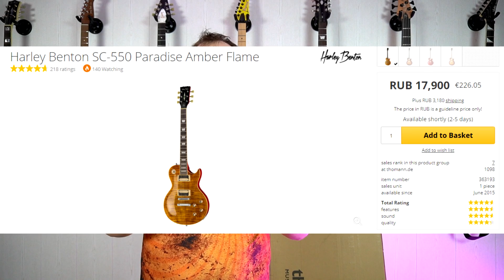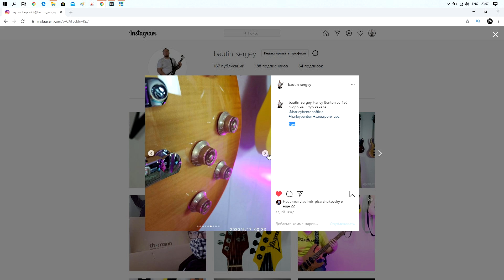Посылка в Карантин. Гитара из Томана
Посылка в Карантин. Гитара из Томана. Сегодня очередная распаковка гитары Харли Бентон, которая пришла из магазина Thomann.de. Это гитара Harley Benton SC-450Plus LD Vintage Series. Вы очень часто спрашивали про неё в комментариях и на стримах. На мой взгляд это очень интересна гитара. А что думаете вы? Пишите своё мнение в комментариях к этому видео.
Ссылка на гитары:

Harley Benton SC-450Plus LD Vintage Series (гитара из видео)

Harley Benton SC-450 CB Classic Series (самый дешевый Лес Пол)

Проверьте цены в магазине Thomann, будете приятно удивлены
Буду рад любой поддержке от вас
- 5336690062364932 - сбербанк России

Поддержи меня на Патреон (стань моим патроном). Получи доступ ко всем стрима в записи, ранний доступ к новым видео, общение в узком кругу.
Немного дешёвых товаров из Китая:
Моё оборудоание:
Увлекаешься электрогитарой? Добро пожаловать на канал Гитаромания. Как выбрать гитару? Как настроить гитару? Какие струны для гитары выбрать? Что лучше guitar rig или bias fx? А также простые риффы для начинающих с табулатурой для гитары ты найдешь у меня!